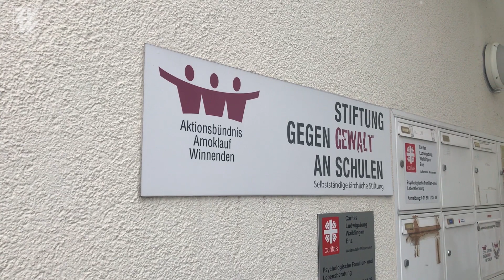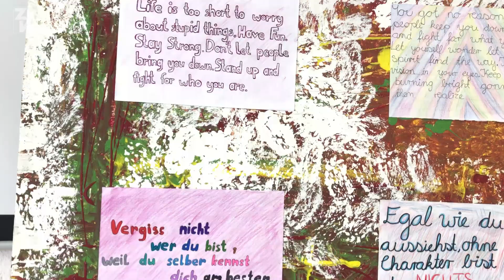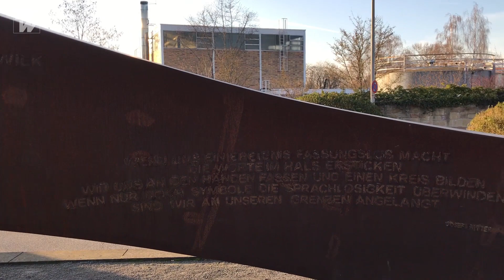10 Jahre nach dem Amoklauf: Die Stiftung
Am 11.März 2009 erschoss ein 17-Jähriger ehemaliger Mitschüler und Lehrer an seiner ehemaligen Schule in Winnenden. Kurze Zeit später gründeten Angehörige getöteter Schüler ein Aktionsbündnis gegen Amok. Heute ist die Stiftung gegen Gewalt an Schulen einzigartig und arbeitet an Schulen für Gewaltprävention. Wir haben mit Gisela Mayer, die selber ihre Adoptivtochter beim Amoklauf verlor, über die Stiftung und  Trauer gesprochen.